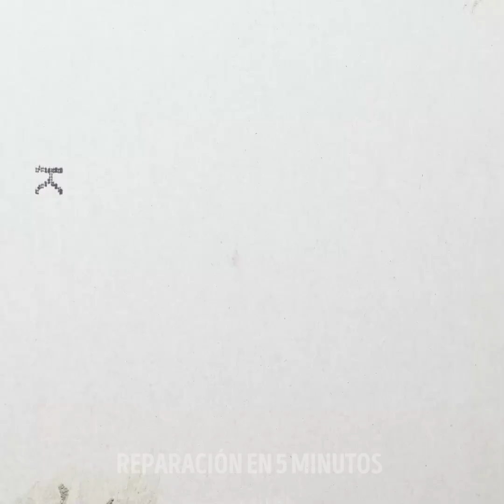Reviva y prospere: Libera tu manitas interior